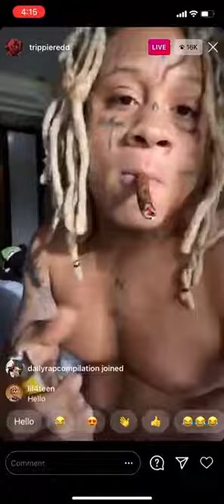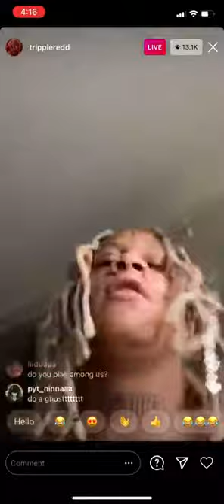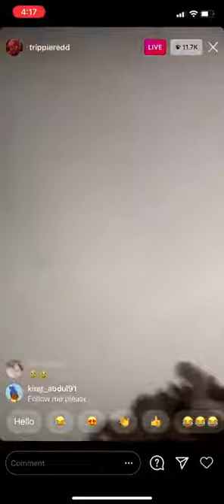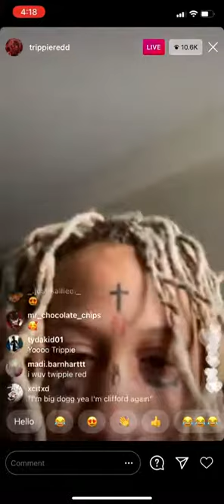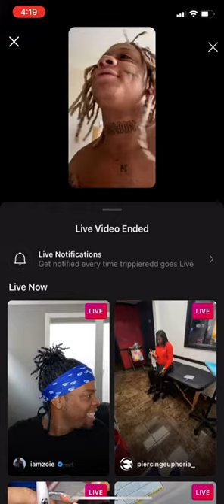Trippie Redd IG Live 🤯!!! 5/11/2020